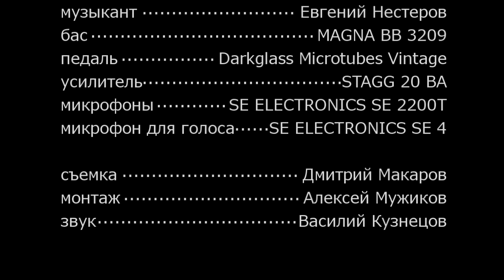Басовый комбо STAGG 20 BA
Представляем видео-обзор бюджетного комбоусилителя для бас-гитары STAGG 20 BA Это простейшая модель мощностью 20 Вт, предназначенная для домашних занятий и негромких акустических репетиций. Аппарат оборудован трёхполосным эквалайзером и компрессором, который делает звук более равномерным и приглаженным. Также здесь есть вход для подключения плеера, чтобы можно было играть вместе с любимыми исполнителями. Одно из основных достоинств комбика STAGG 20 BA – стоимость, делающая его доступным для юных, начинающих музыкантов. Послушайте звучание этой модели в нашем подробном видео-обзоре!

0:00 Краткий рассказ о характеристиках басового комбо
0:31 Демонстрация басового комбо с микрофонами SE2200T, SE4 и бас-гитарой MAGNA BB3209
2:45 Демонстрация комбика в миксе через подключение